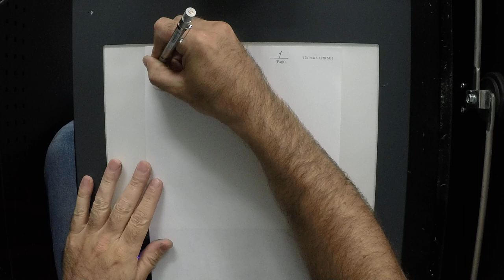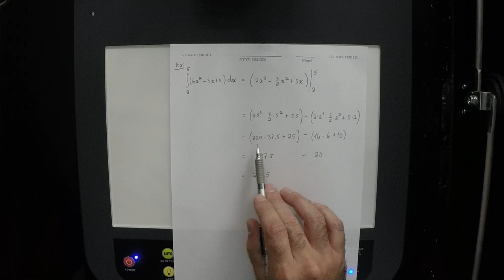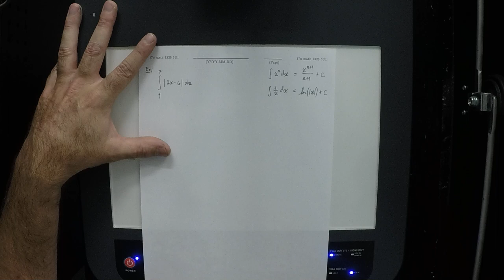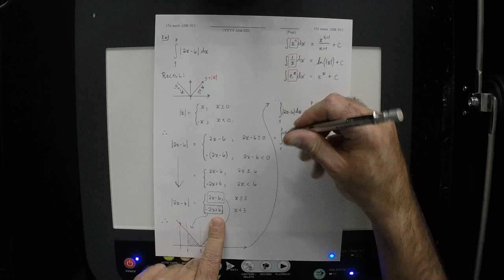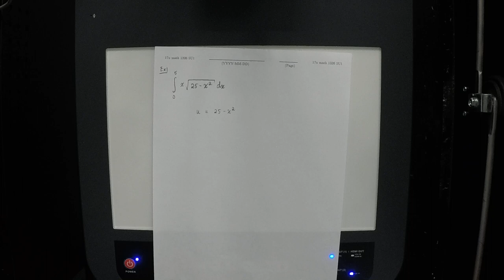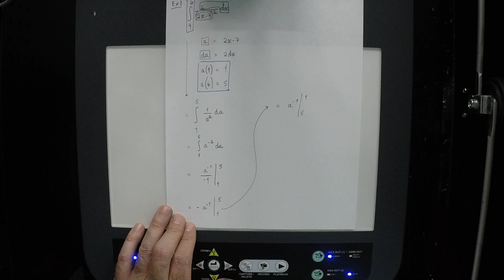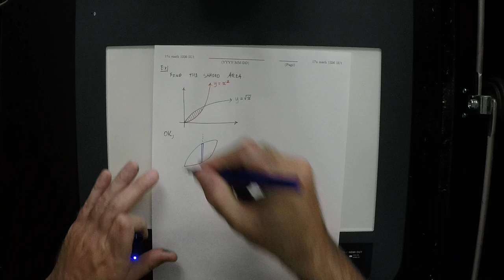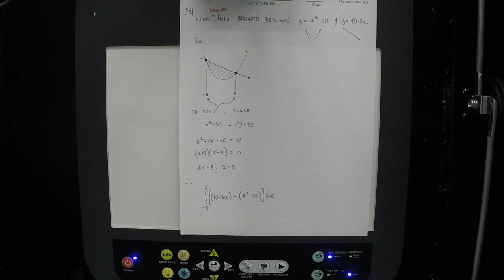17u MATH 1326: lecture_05